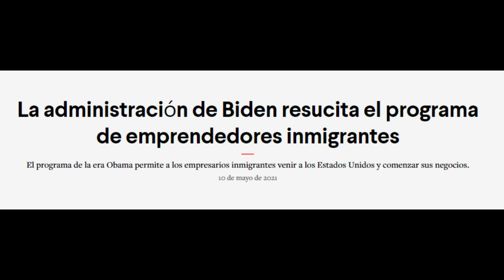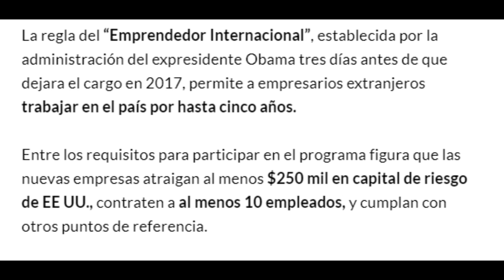INTERNATIONAL ENTREPRENEUR PROGRAM - JoeBiden lo Revive Inversionistas Extranjeros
INTERNATIONALENTREPRENEURPROGRAM - JoeBiden lo Revive Inversionistas Extranjeros .

La Regla de Emprendedores Internacionales es una regulación federal, emitida por el Departamento de Seguridad Nacional (DHS), que crea un camino claro para que los empresarios de alto potencial permanezcan en los Estados Unidos para iniciar y hacer crecer nuevas empresas.

Para ser elegible, un empresario tendría que proporcionar un "beneficio público significativo" a los Estados Unidos. Lo que eso significa en la práctica es:

El emprendedor debe tener una participación significativa en la propiedad de la puesta en marcha (inicialmente al menos el 10 por ciento) y tener un papel activo y central en sus operaciones.
La startup debe haberse formado en los Estados Unidos en los últimos 5 años.
La puesta en marcha debe tener un "potencial sustancial y demostrado para un rápido crecimiento empresarial y creación de empleo", como lo demuestra (a) una importante inversión de capital (al menos $ 250.000) de inversores estadounidenses calificados con antecedentes establecidos, (b) importantes premios o subvenciones ( al menos $ 100,000) de agencias gubernamentales federales, estatales o locales; o (c) mostrar otra “evidencia confiable y convincente” (como la admisión en una aceleradora de startups altamente competitiva).

Según la Regla de Emprendedor Internacional, hasta 3 emprendedores elegibles por startup podrían tener una estadía inicial de hasta 2.5 años para supervisar y hacer crecer su empresa en los Estados Unidos. Se podría otorgar una extensión de hasta 2,5 años más si la puesta en marcha continúa proporcionando un "beneficio público significativo", como lo demuestran los aumentos sustanciales en la inversión de capital, los ingresos o la creación de empleo.

Encuentranos facilmente con nuestros Hashtags propios

G.E.R. STUDIOS